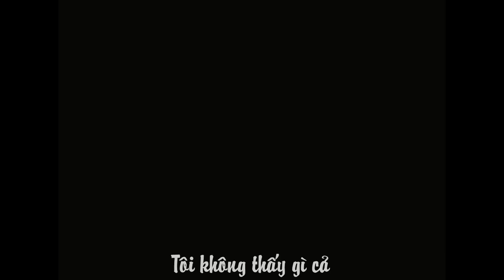[DMLH]_Làng Cát _trailer